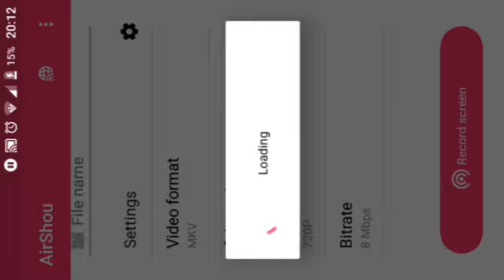Playing with my friends in minecraft pe